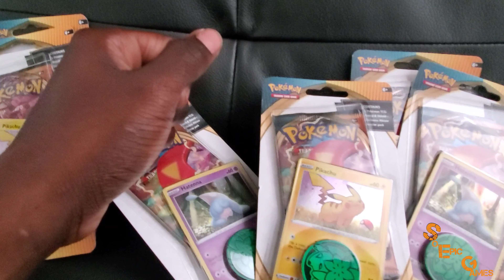Promotional Darkness ablaze booster pack